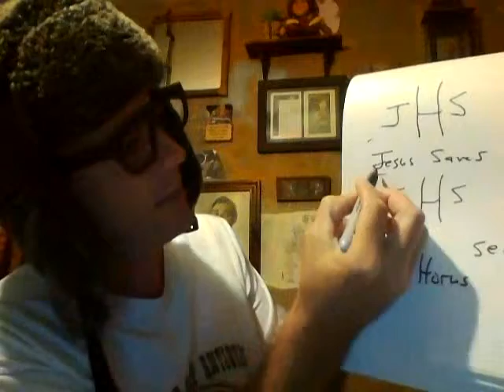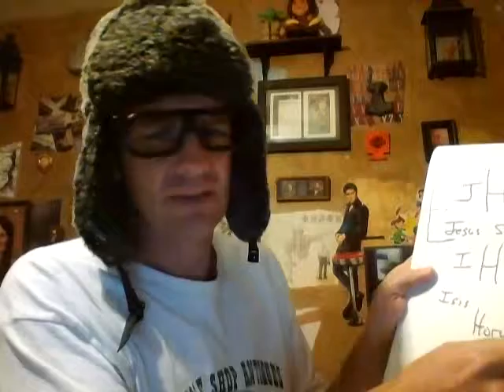Boris shares some information about Isis... starting point... Scavenger Hunt!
Boris goes a little deeper when explaining a little about curernt events and the  recent activity of the group called Isis. Boris doesn't give the answers but encourages his viewers to find them.  Scavenger Hunt!